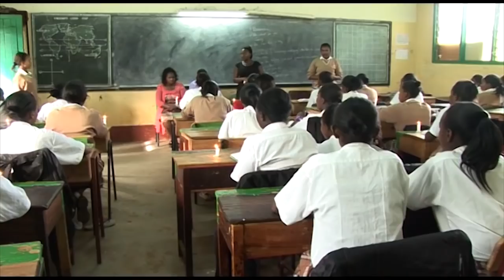Kangubiri Girls' High School Trailer 2 (Bury My Bones II)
A continuation of Bury My Bones But Keep My Words, the teachers decide to test Madonna's power to see whether her supernatural abilities are from evil or from good.